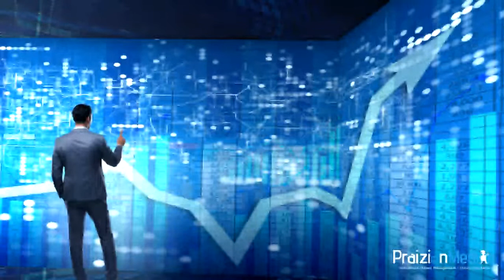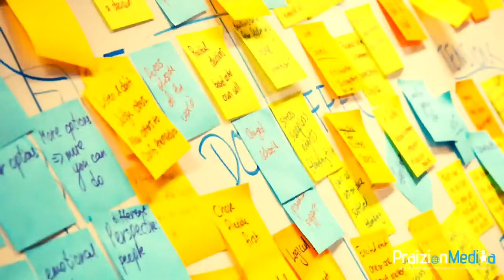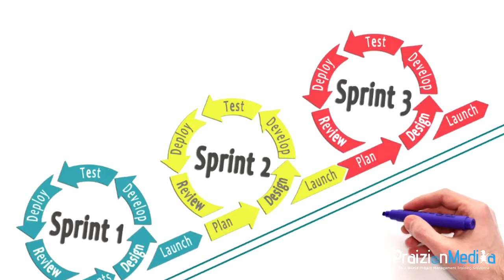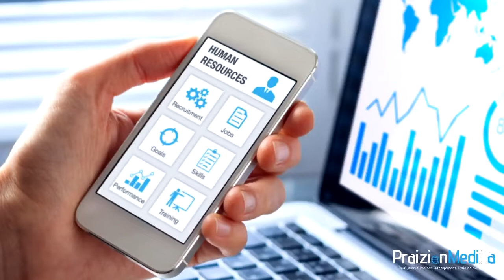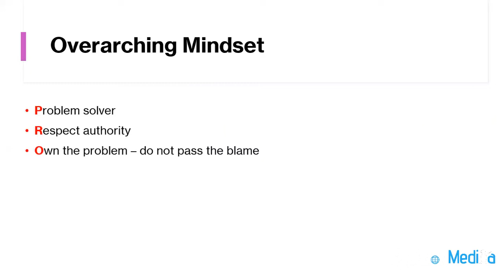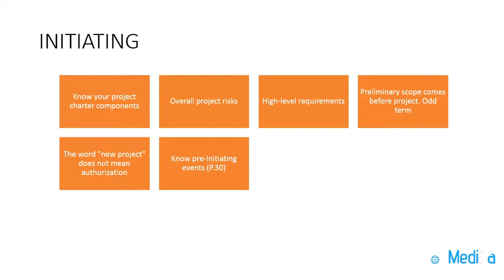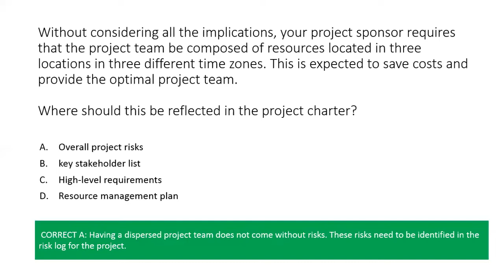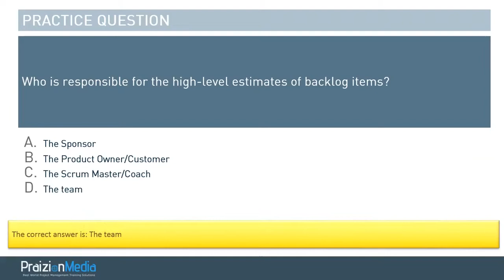AGILE Mindset to ACE Your PMP Exam - 1 Day Remaining